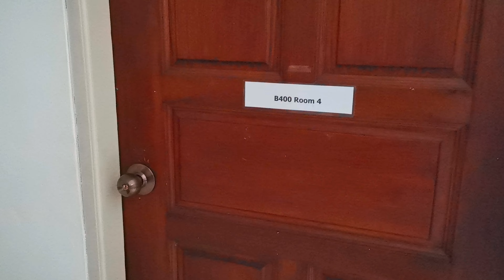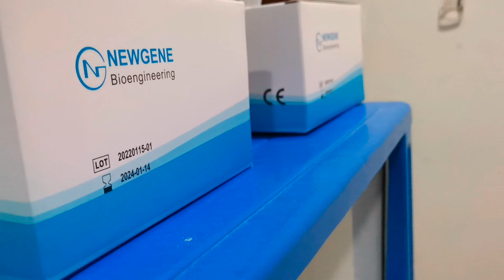ROOM TOUR | Jessa Cimatu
Room Tour
Hostel tour
My room in Brunei
My staff room